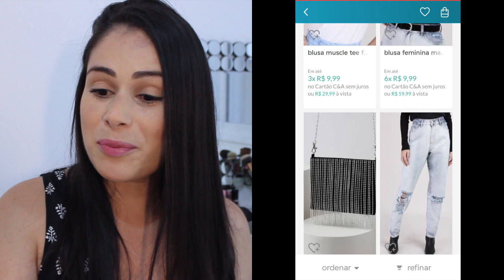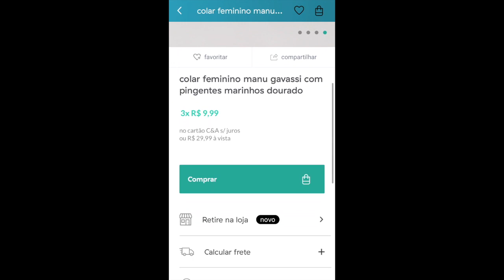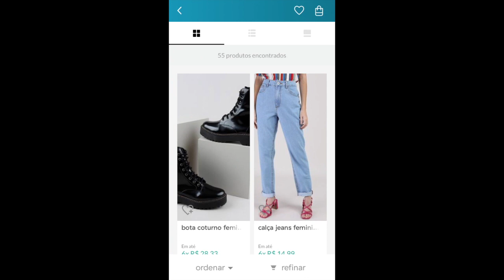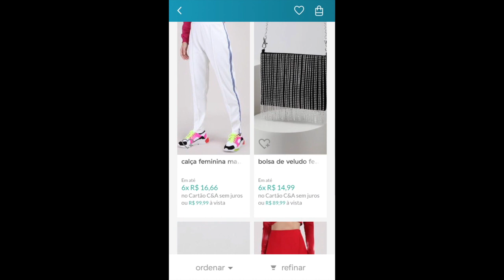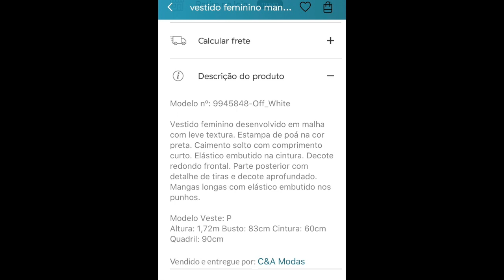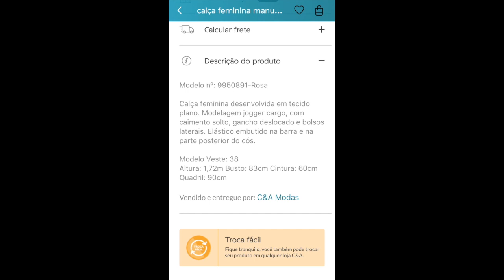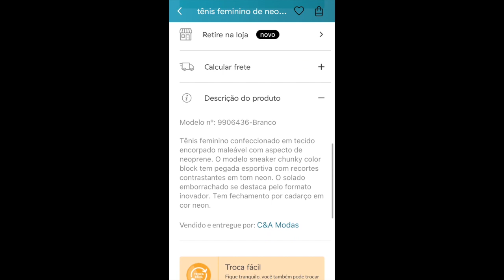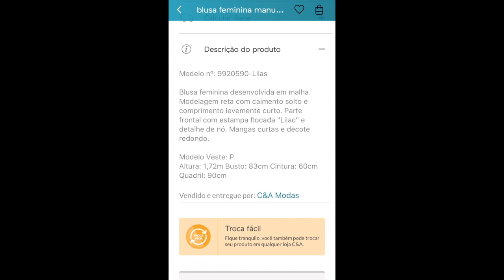LOOKS MANU GAVASSI PARA C&A - ESTÁ VALENDO?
O, minhas amigas! A coleção da Manu gavassi com a C&A foi lançada! Tudo com um estilo bem fashionista que a Manu tem! Vamos ver se está valendo a pena? Peças que gostei com preços e informações.

✌🏻 NÃO SAIA SEM AVALIAR O VÍDEO!

💵 Cadastre-se no Meliuz e ganhe uma porcentagem de volta nas suas compras em lojas e